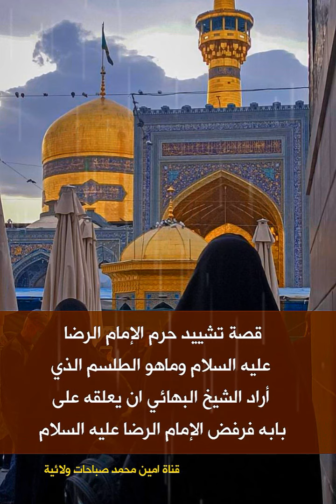قصة تشييد حرم الإمام الرضا ولماذا أراد الشيخ البهائي ان يضع طلسما ببابه فرفض الإمام الرضا